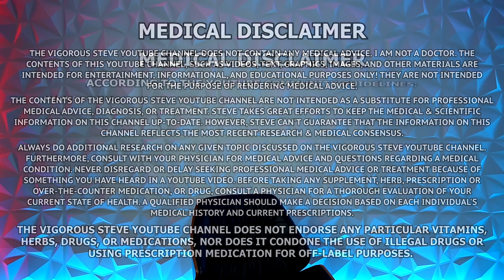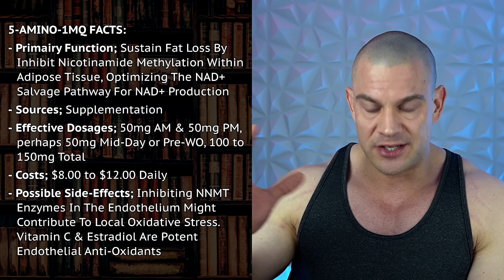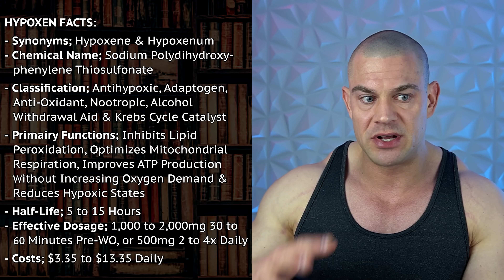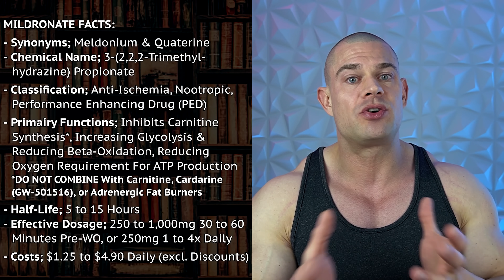The Best Way To Improve Your Mitochondrial Function | MOTS-C , 5-amino-1mq, Protocols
⚕ Vigorous Amazon Store (Bodybuilding Health Stuff):

TIMESTAMPS:
00:00 - Hit The Like Button!
00:19 - MOTS-c
06:08 - 5-Amino-1MQ
08:16 - Bemitil & Mildronate
12:14 - Sample Stacks & Costs Breakdown
14:25 - Closing Thoughts